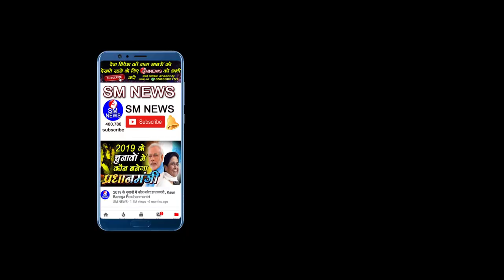संविधान को बचाने के लिए महिलाओ ने किया यह बड़ा काम